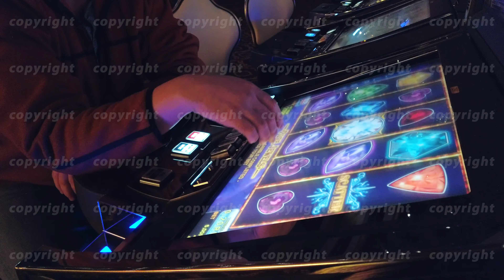Man playing slot machine in casino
Las Vegas, USA - September 10, 2018: Man playing slot machine in casino